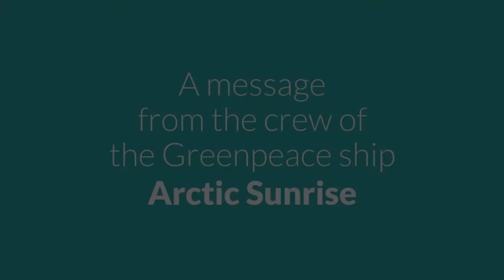Protect Water, Stop Pipelines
The Arctic Sunrise crew members say "Protect Water, Stop Pipelines" in their native language while sailing in the Salish Sea outside Seattle, Washington.

The Arctic Sunrise is in Seattle to protest the Trans Mountain pipeline expansion project, as part of a ship tour along the west coast of the United States.